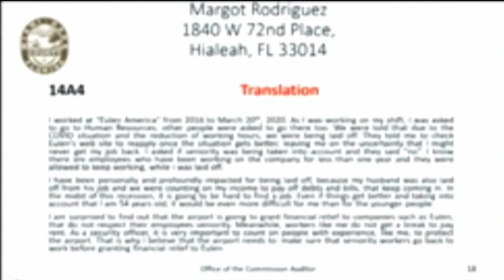Miami-Dade commissioners hold virtual open meeting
It's not business as usual, but the Miami-Dade County commission is holding a meeting open to the public Tuesday via the online platform Zoom.